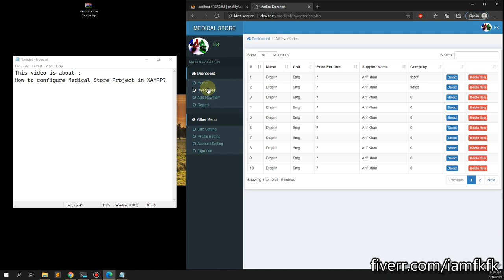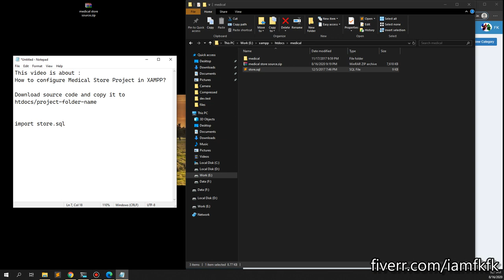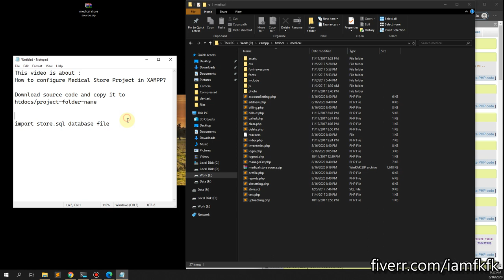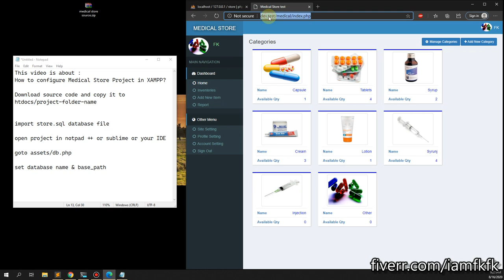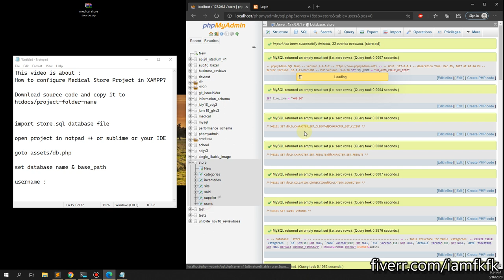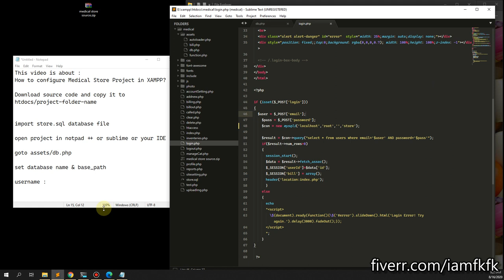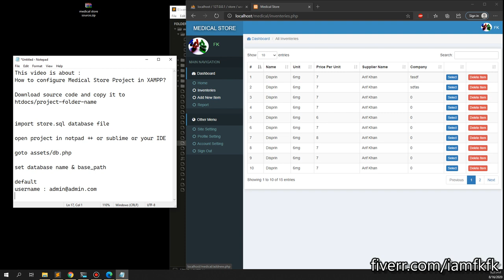Free Medical Store PHP,MySQL Pro Project Source Code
Medical Store & Sales Point PHP Project Free